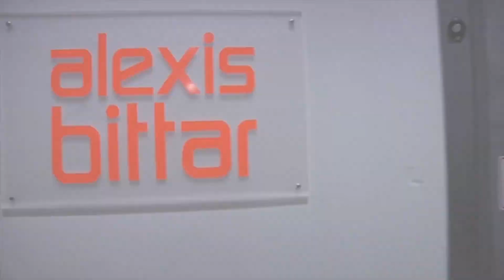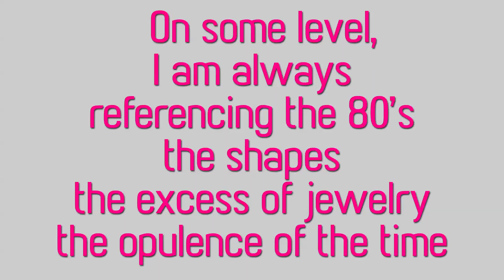ALEXIS BITTAR, 2015 GEM AWARDS NOMINEE for DESIGN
Hand crafted in Brooklyn, NY. A magnificent mixture of fashion, art and jewelry. Fine jewelry infused with the pulse of the streets. Four distinct collections of jewelry, four unique perspectives: lucite, elements, miss havisham, fine. A “club kid” with an appreciation for antiques, Alexis Bittar loves to merge eras. Creating unexpected conversations with his designs. “On some level, I am always referencing the 80’s. The shapes, the excess of jewelry, the opulence of the time.”

The GEM Awards honor the achievements of individual and companies whose work raises the visibility of fine jewelry and watches.  Considered the Academy Awards of the fine jewelry industry, this premier accolade gala recognizes outstanding work each January in Lifetime Achievement, Design, Marketing & Communications and Media Excellence.